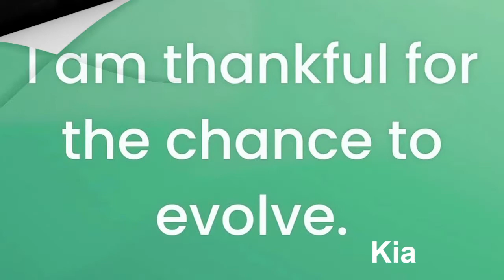Ezee x Natalie Music Channel 97.1... Special Lady by Ray, Goodman & Brown (Meet Ezee's Mom Kia)